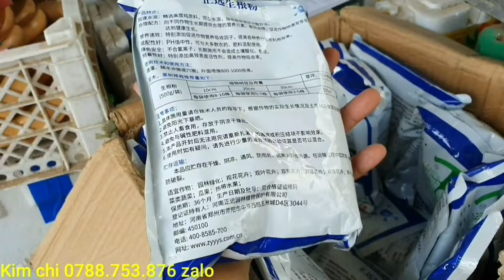Nguyệt quế lá xoắn bông chùm- Chào bán 30/3♡Kim chi 0788.753.876